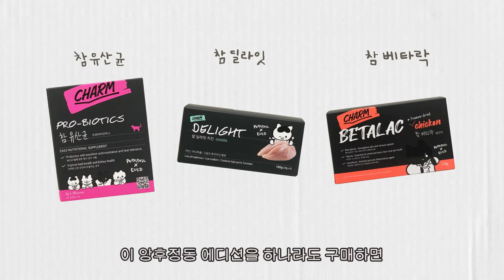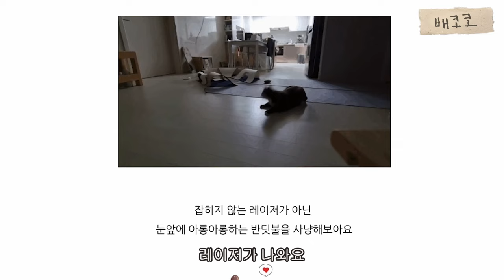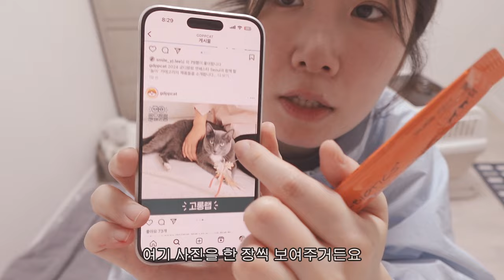이번주 서울 궁팡 열리는거 아시죠?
궁팡 앱에서 티켓 꼭 사고가야함!
현장 티켓이 젤비쌈!